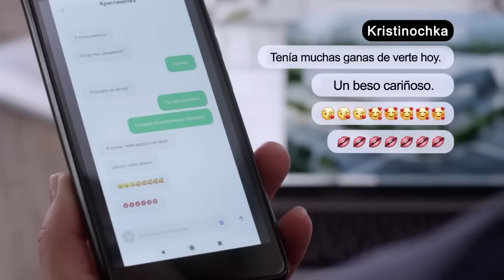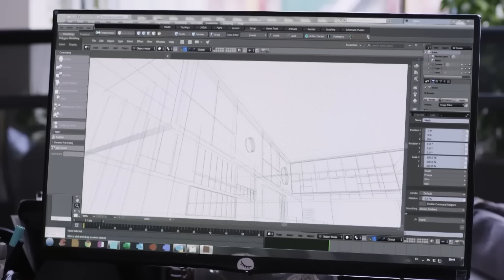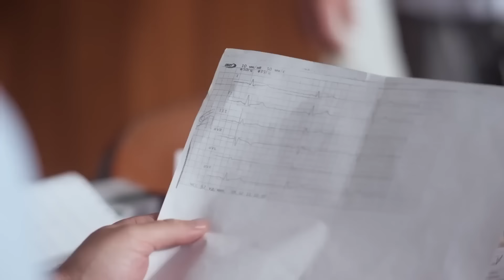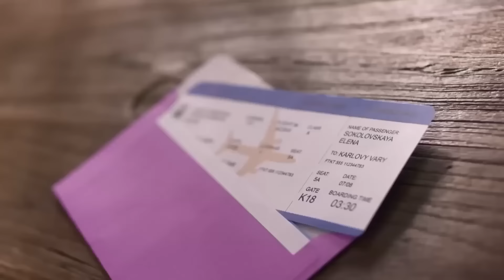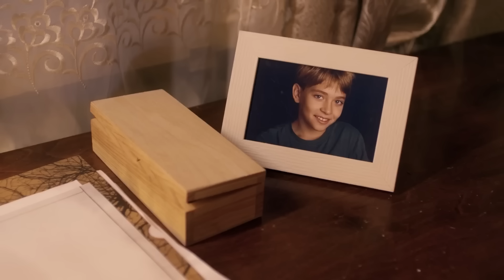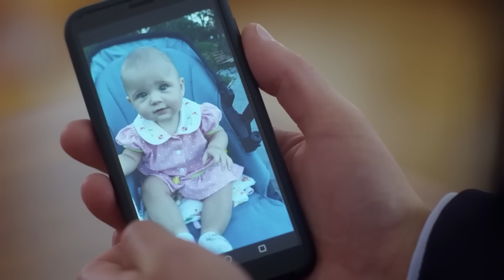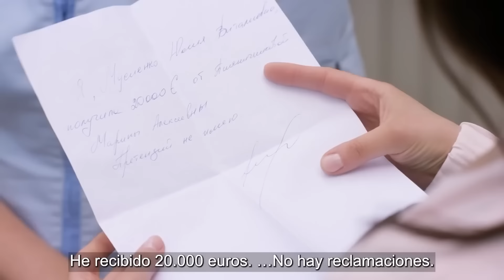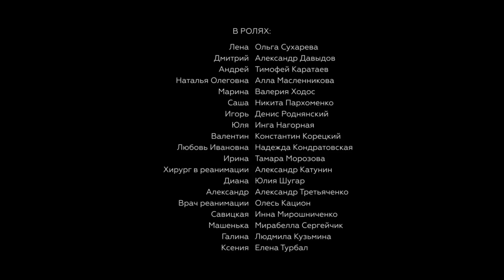MEJOR PELÍCULA 2023 ! | LA ESPOSA OBEDIENTE | Película Completa Doblada